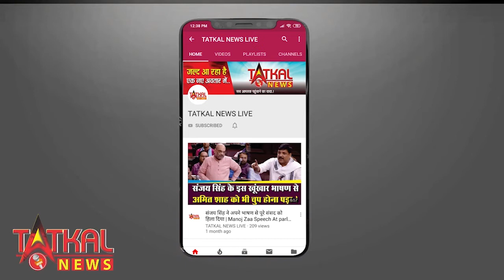भारत का पूरा समाज बुनियादी रूप से प्रेम के विरोधि में TatkalNewslive